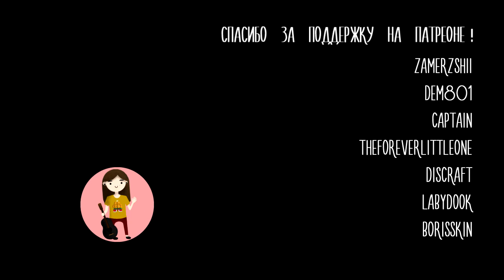Soulway и Юля Кошкина - Somebody to love